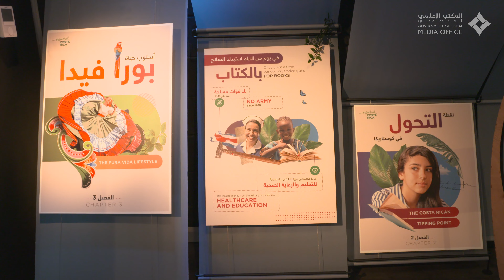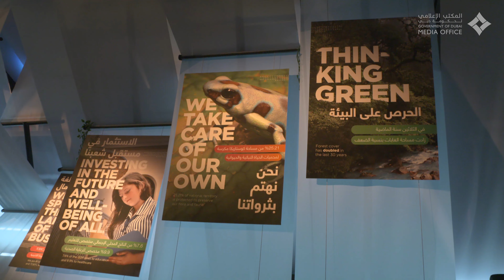محمد بن راشد يلتقي رئيس كوستاريكا في اكسبو 2020 دبي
06 ديسمبر, 2021
التقى صاحب السمو الشيخ محمد بن راشد آل مكتوم، نائب رئيس الدولة رئيس مجلس الوزراء حاكم دبي، رعاه الله، اليوم فخامة الرئيس كارلوس الفارادو كيسادا، رئيس جمهورية كوستاريكا الصديقة، في جناح بلاده في "إكسبو 2020 دبي". ورحب صاحب السمو بالرئيس الضيف والوفد المرافق له، بحضور سمو الشيخ مكتوم بن محمد بن راشد آل مكتوم، نائب حاكم دبي نائب رئيس مجلس الوزراء وزير المالية، خلال جولة في جناح كوستاريكا، حيث تجاذب الجانبان الحديث حول مجمل العلاقات الثنائية وسبل دفعها قدماً بما يحقق المصالح المشتركة للبلدين ويخدم الأهداف والخطط التنموية للشعبين الصديقين.

06 December, 2021
His Highness Sheikh Mohammed bin Rashid Al Maktoum, Vice President and Prime Minister of the UAE and Ruler of Dubai, met with Carlos Alvarado Quesada, President of Costa Rica, at the country’s Pavilion at Expo 2020 Dubai. Deputy Ruler of Dubai, Deputy Prime Minister and Minister of Finance His Highness Sheikh Maktoum bin Mohammed bin Rashid Al Maktoum, was also present at the meeting.